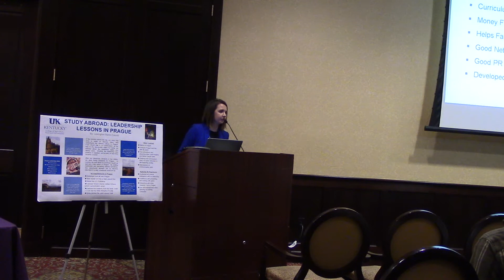Megan Harper gave a wonderful presentation about her internship at the Real World, World Renowned Symposium presented by Agricultural Economics at the University of Kentucky.  Megan interned with Taplogic, a precision agriculture company that has developed software for record keeping and decision makeing softwar for farmers utilizing precision agriculture, soil testing, and other farm management practices.